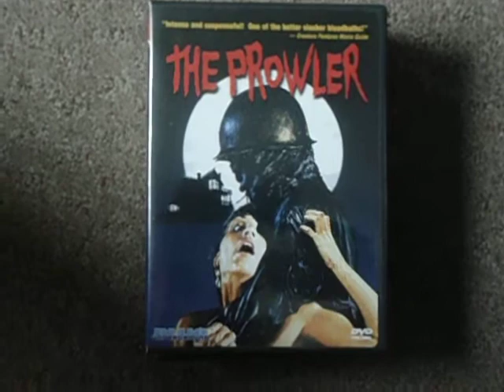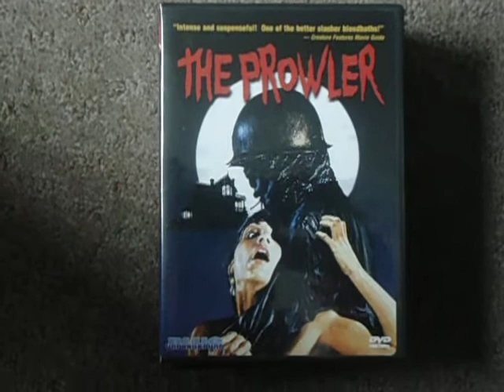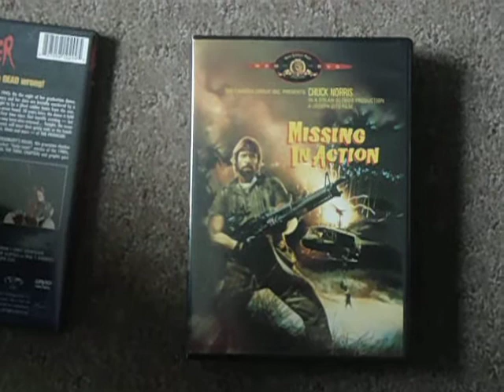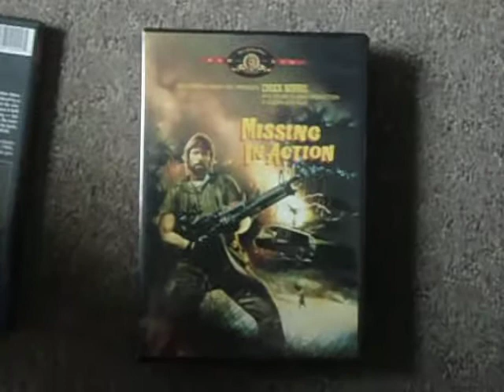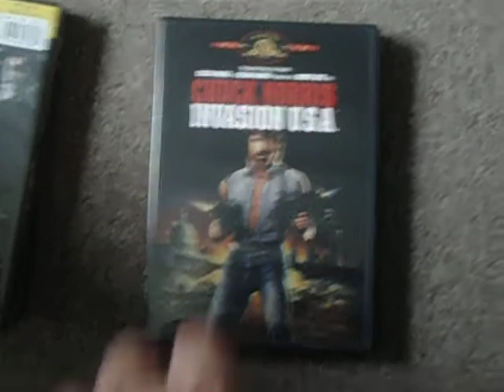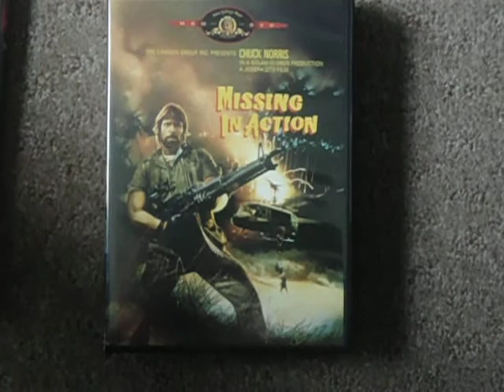Joseph Zito DVD Collection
My Joseph Zito DVD Collection... the name for slashers and cheesy action films with a nasty, dark mean streak